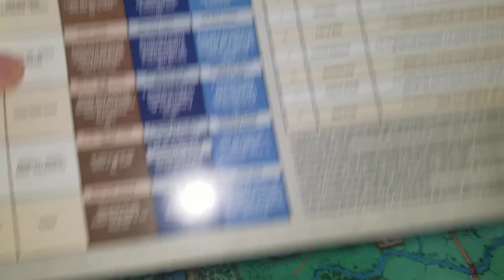A Most Fearful Sacrifice (Gettysburg Part 3)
Flying Pig Games (2022)
Hermann Luttmann Game